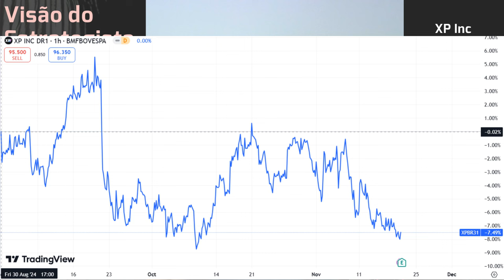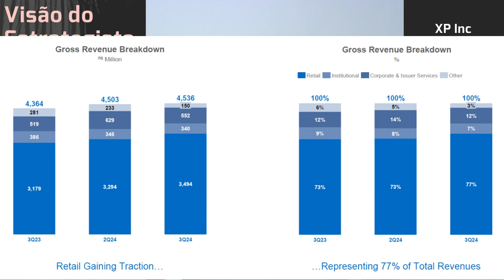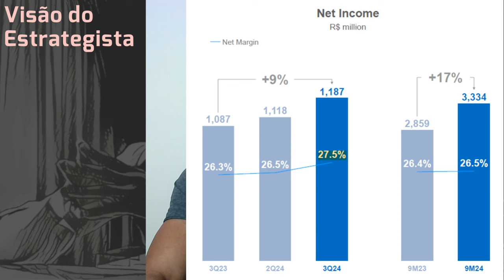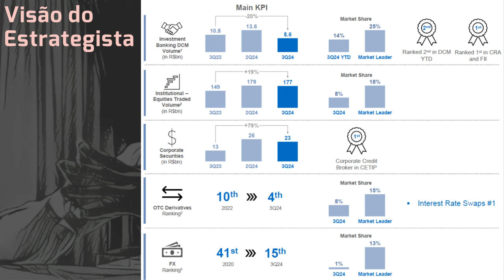20.11.2024 - Visão do Estrategista - Resultados XP Inc 3T24 - XPBR31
Em que medida a tese de XP (XPBR31) e BR Partners (BRBI11) se aplica à B3 (B3SA3)? Live231(04/09/23)